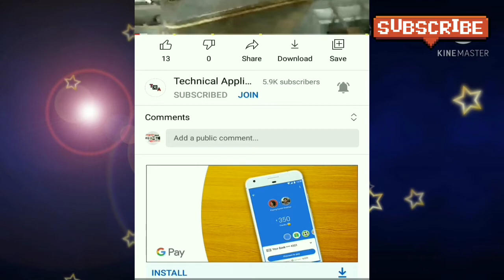electric geyser ka element bar bar kharab keo Ho jata hai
geyser ka element Har Sal Bar Bar kharab
ho raha hai uska doston kya reason hota hai is video mein main aapko bataunga electric geyser ka element jaldi kharab ho jata hai ya Har Sal kharab ho jata hai to Uska Kya solution hai uska reason kya hai is video mein Puri Jankari aapko dunga